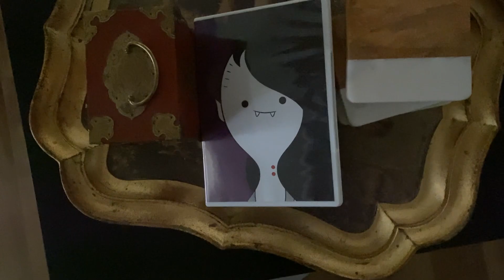My Crazy Hair Evolution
Amazon Storefront:
*commission is earned through these links! These are ideas for you and won’t be sent to me :)

This video is not sponsored and all opinions are my own (^ 3 ^)~*